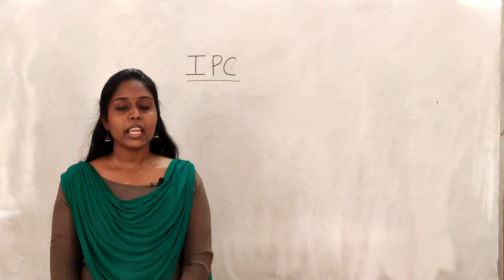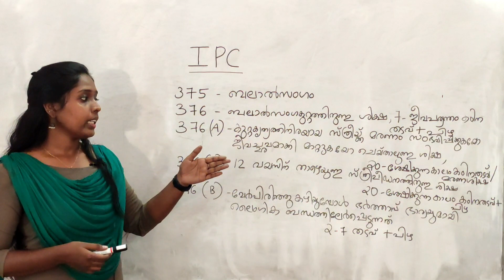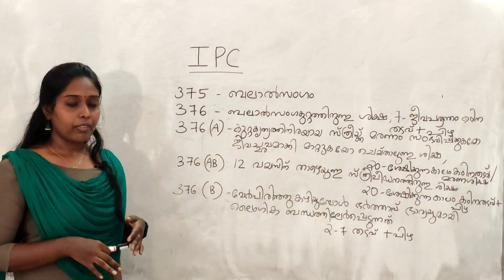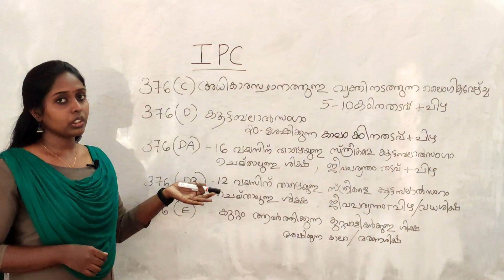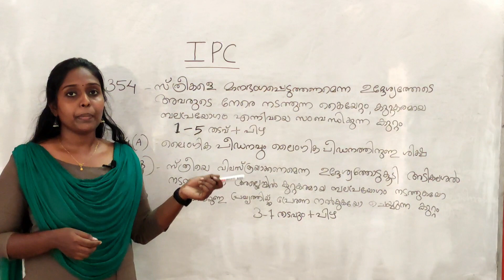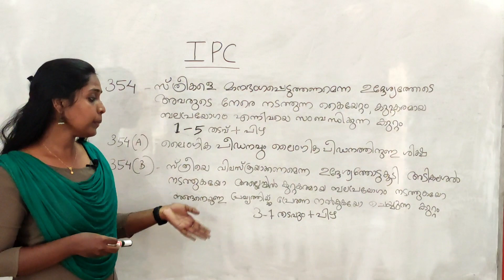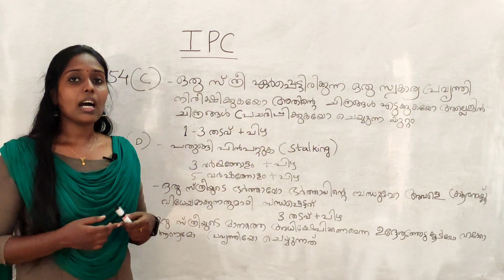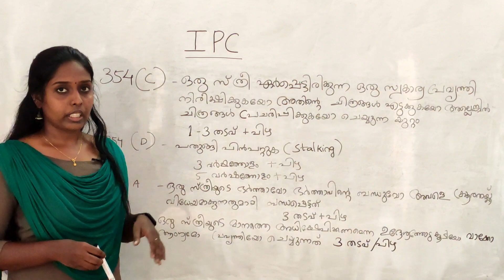Civil Police Officer Special Topic || IPC ( Section 354-509 ) || +2 Level Mains|| Future College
താഴെ പറയുന്ന പേരുകളിലാണ് ക്ലാസുകൾ ലഭ്യമാക്കുന്നത് .

==  Share Knowledge  ==